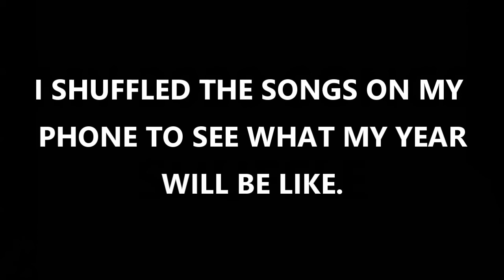MY 2020 KPOP SONGS SHUFFLE